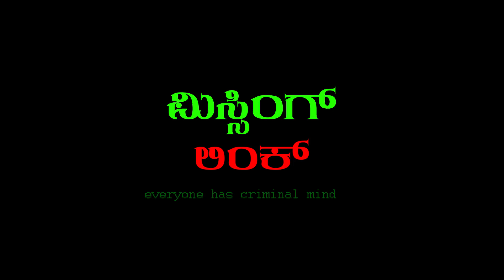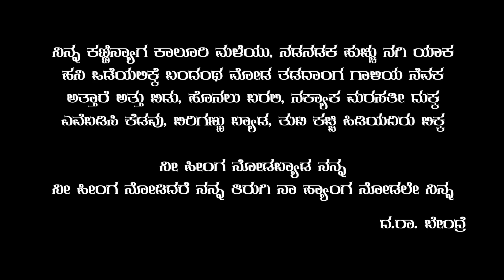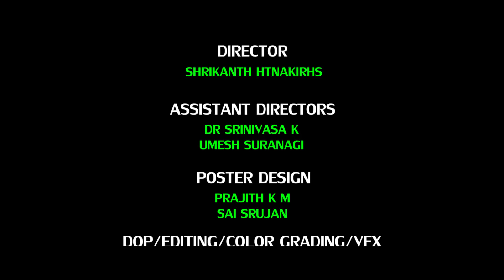MISSING LINK | KANNADA WEB SERIES [Episode 04]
Eyes can not see what mind doesn't know... But a microscopic view to a problem may miss a large picture. So a bird's eye is also needed... Is there a clue in the famous kannada song of bendre... Watch episode 04 of the MISSING LINK to unravel the mystery and understand and feel... That kannada is one language... many dialects.